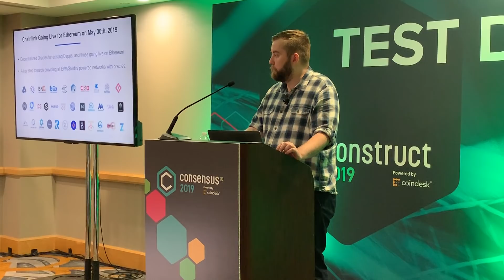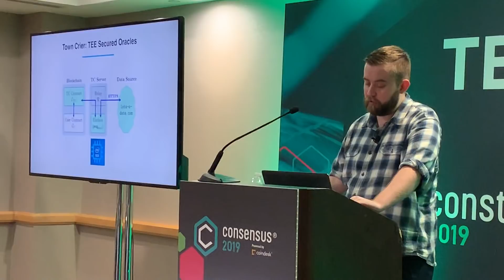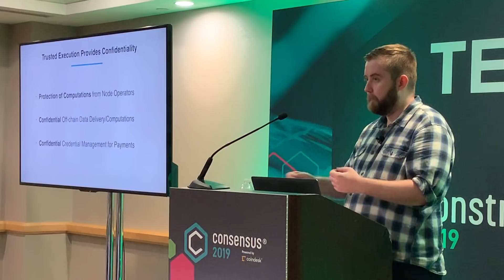Chainlink for Ethereum Mainnet Announcement at Consensus 2019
Sergey Nazarov announces at Consensus 2019 that Chainlink for Ethereum Mainnet is launching May 30th. He also shares vision for Chainlink's goals beyond going live on Ethereum:
1) create marketplace for all smart contract inputs and outputs
2) support all smart contract networks that hold value and need oracles
3) provide the most secure blockchain middleware using decentralization, TEEs, and multiple other approaches